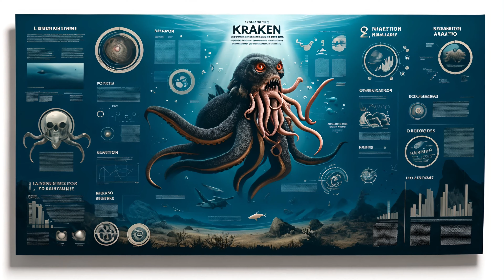Top 13 monster from Norse mythology | Monsters that kill gods in Ragnarok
Mythology, Mystery creatures, monsters, ghosts, mythical animals, mysterious animals, legendary creatures from around the world